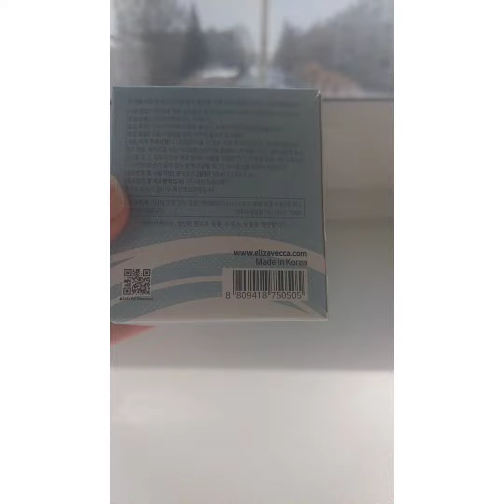Elizavecca водосливной крем - увлажняющий (hyaluronic acid waterdrop cream)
[RUSSIAN]
Когда вы наносите этот крем и растираете его. тогда вы можете проверить "водослива"

Вот почему этот продукт назван так

Полезно увлажнение благодаря «гиалуронату натрия»

Также эффективно отбеливание и устранение морщин.

Почему бы тебе не попробовать это? :)
Это доказательство того, что многие люди любят этот предмет!

[ENGLISH]
When you apply this cream and rubbing it. then you can check "waterdrop"

That is why, this product being named so

It is helpful moisturizing due to "sodium hyaluronate"

Also, it is effective whitening and improve wrinkles.

Why don't you try this one? :)
This is proof that there are many people love this item!